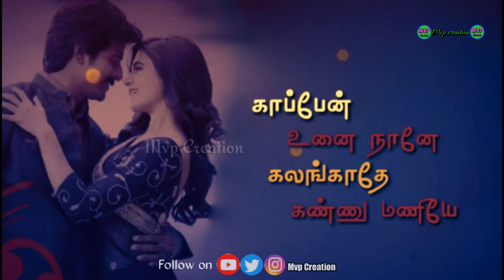ஒன்ன💖 விட்டா💕 யாரும்💟 எனக்கில்ல..._What's up states | Mvp creation